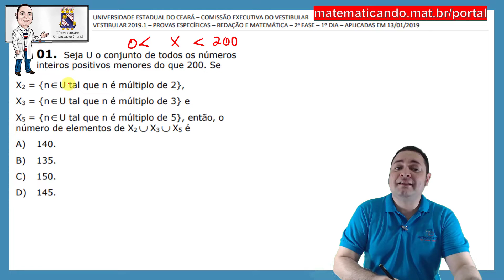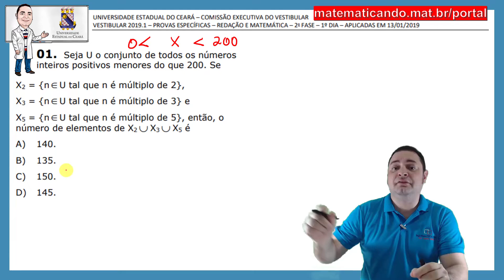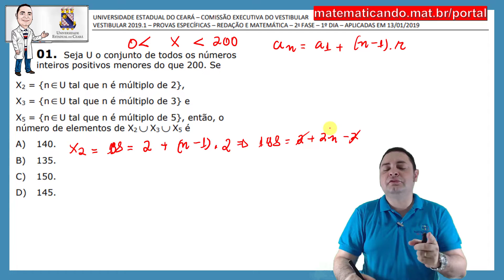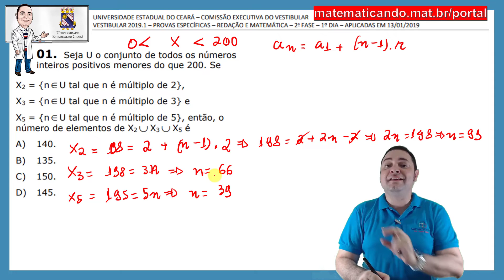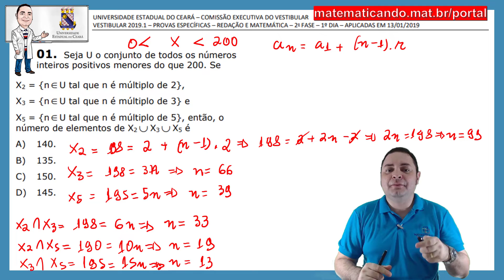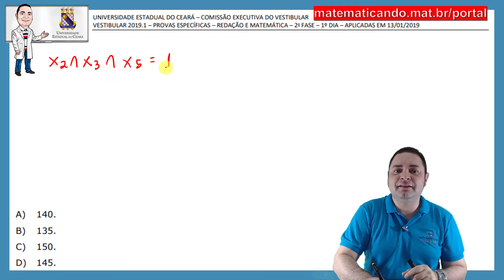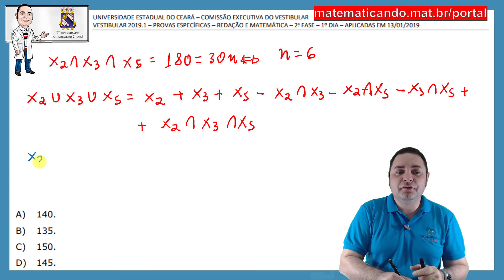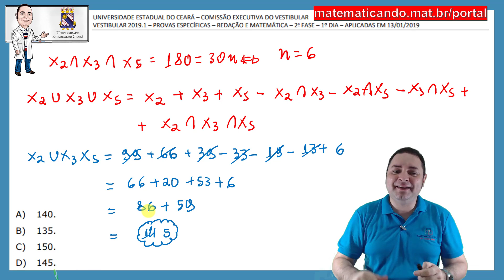Resolução da prova de Matemática UECE - 2019.1 - 2ª Fase - Questão 01 - Gabarito 1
Se liga na nossa nova plataforma

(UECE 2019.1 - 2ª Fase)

01. Seja U o conjunto de todos os números
inteiros positivos menores do que 200. Se
X2 = {nU tal que n é múltiplo de 2},
X3 = {nU tal que n é múltiplo de 3} e
X5 = {nU tal que n é múltiplo de 5}, então, o
número de elementos de X2 X3 X5 é
A) 140.
B) 135.
C) 150.
D) 145.